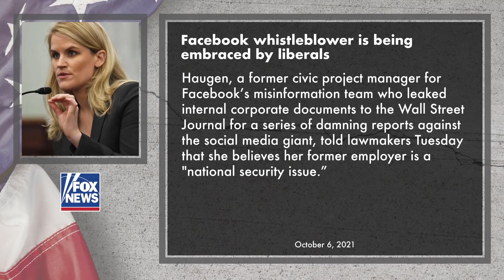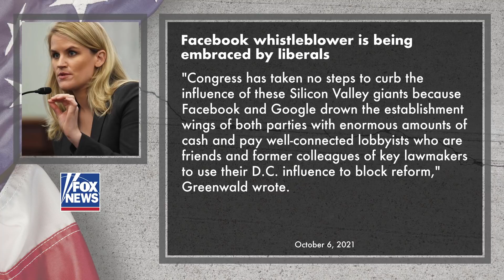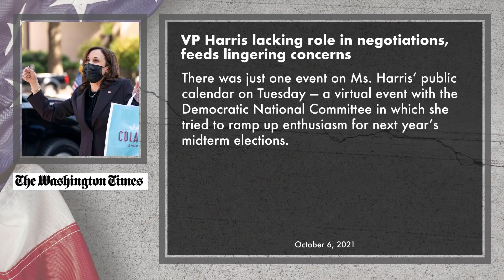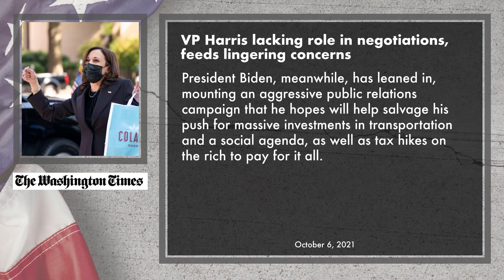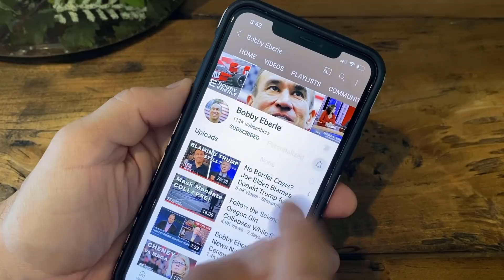Joe Biden Targeting Parents Who Speak Out Against the Woke, Radical Left | Bobby Eberle Ep. 415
Joe Biden is struggling to keep his "build back better" agenda from completely crumbling.  Moderate Democrats are being harassed by the radical left, and Biden says that's just "part of the process."  However, Biden has a completely different message to parents fighting back against the woke, radical left.

Biden has instructed his DOJ and FBI to target parents who are speaking out at school board meetings.  People can apparently harass those who oppose Joe Biden's plans, but if school boards are advancing an anti-American agenda, then they are untouchable?  That's the message Biden, Merrick Garland, and the FBI are sending.

Policies such as critical race theory, the 1619 Project, boys competing in girls' sports and more seem to now be protected by the Biden administration.  Speak out against them, and the FBI might be paying you a visit.

⏰ Today's Features ⏰
0:37 Biden targeting parents who oppose leftist agenda
6:10 Facebook whistleblower says company is "security issue"
10:17 As Democrats negotiate, Harris has disappeared
13:41 All-boys school stops using the word "boys"

Rules for Defeating Radicals by Chris Adamo

🔧 More Resources 🔧